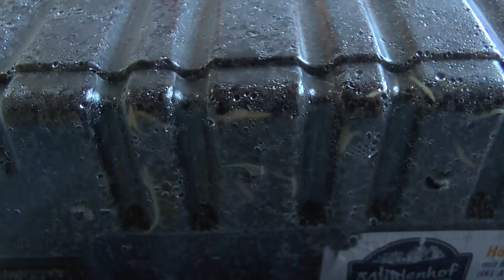Ananas Babyananas ganz einfach vermehren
Die Miniananas ist lecker und aus dem Schopf kann man sich eine neue Pflanze heranziehen.
Wie man die Ananas einpflanzt und dabei vorgeht die Ananas vor zu bereiten, könnt ihr im Film sehen.
Zum desinfizieren der Schnittfläche hilft Holzkohle.

und hier wie wir die Ananas aus dem Wasserglas eingepflanzt haben, nachdem die Wurzeln gewachsen sind